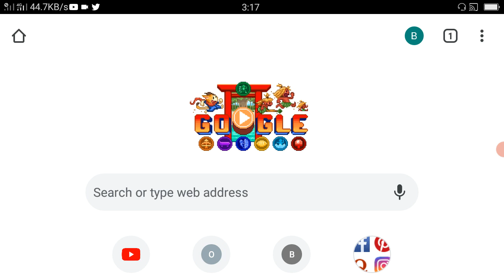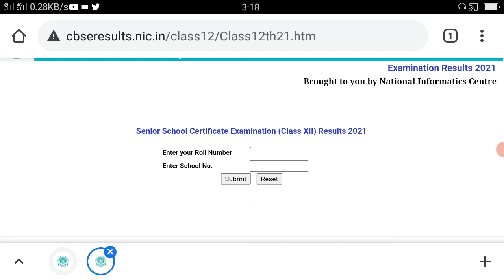+2 Results 2021 || How To Check +2 CBSE Results 2021 || Plus Two Result Check 2021